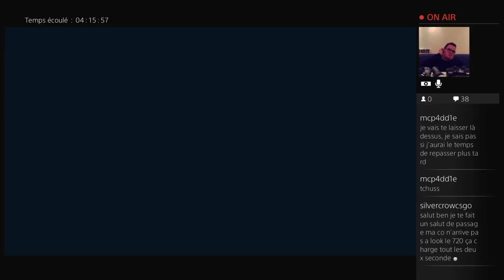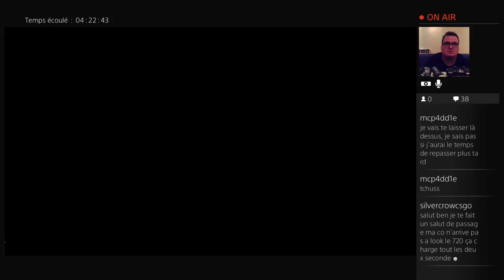FR/EN [Ben aux platines] Assassin's Creed Syndicate - Jack l'Éventreur (14) (Part 18)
Ben aux platines numero 1 sur le DLC Jack l'éventreur -- Watch live